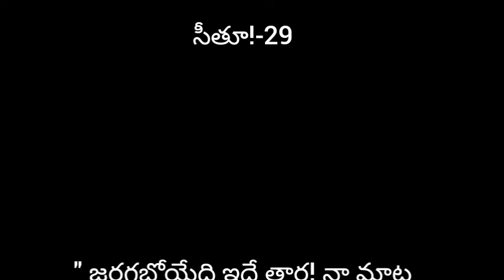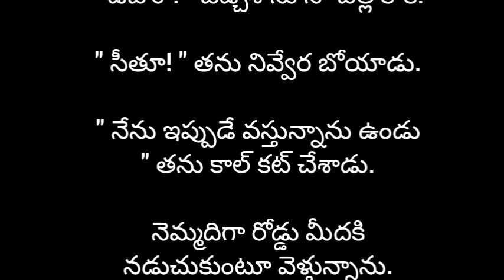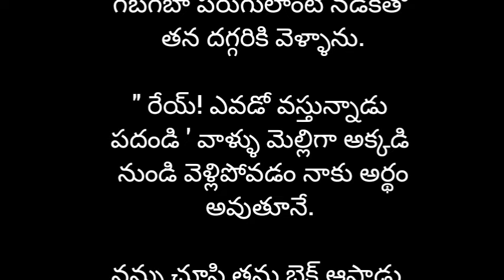సీతూ-29#storytelling romance storiesintelugu textstories audiostoriesintelugu love lovestory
అందరూవినాల్సి కథలు

telugustories
telugulovestories
Telugutextstories
telugulovestory
telugufictionalstories
storiesintelugu
teluguromanticstories
teluguemotionalstories
romanticstoriesintelugu
premakathalu
textstories
storytelling
storyteller
telugupodcast
telugukathalu
romance
audiostoriesintelugu
telugunavalalu
love
lovestories
loveseries
telugurealstories
navalalu
podcast
seetu
Fm stories
సీతూ
ప్రేమకథలు
తెలుగుఆడియోస్టోరీస్
నవలలు
కథలు
అందరూవినాల్సి కథలు
heart touchingstory
telugu bigstory
interesting kathalu
best audiobooks
romantic storie to listen
Audio books